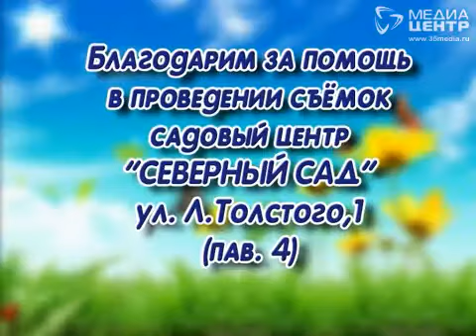Дачные советы 28.03.2014